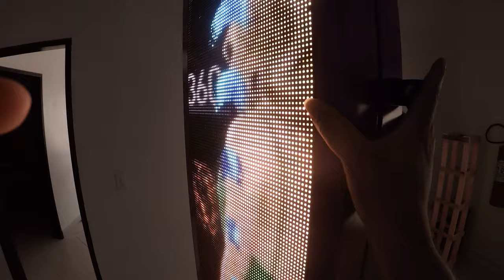Painel de LED Full color Dupla Face Totem P5 vertical RGB